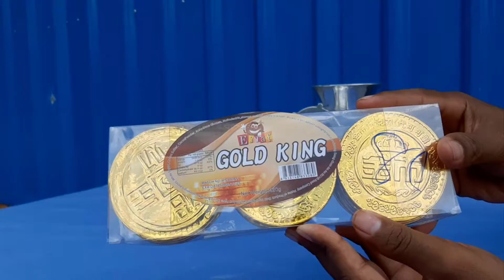EXPERIMENT CHOCOLATE GOLD KING vs Meat Grinder Machine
My Channel Is Show About The Power Of Spite By MEAT GRINDER MACHINE.